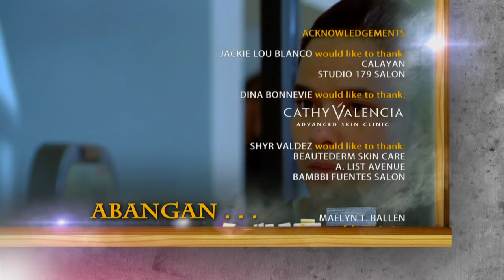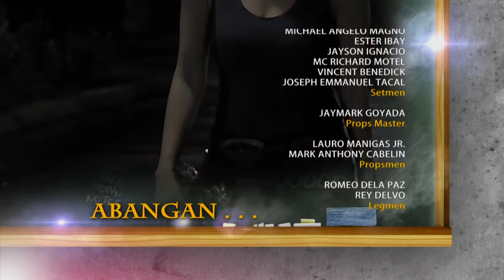Super Ma'am: Full Episode 8